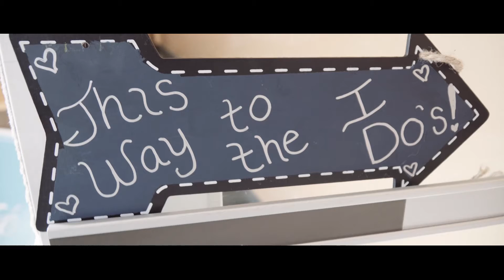Heather & Parker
These high school sweethearts are so in sync, they both started their vows off the same way!

@pgpweddingfilms on Twitter
pgpweddings on Instagram